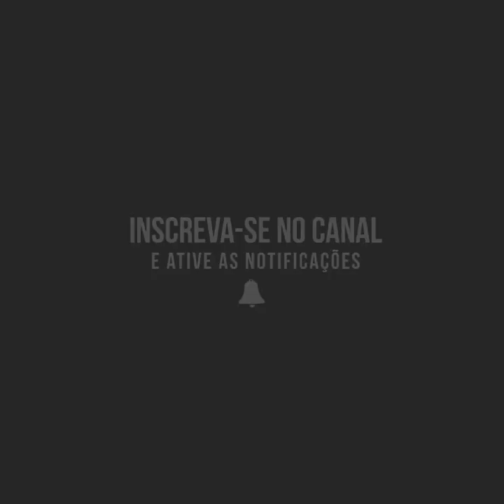CRAZIEST FITNESS BY DIAMOND OTT | MUSCLE MADNESS - PUSH AND KEEP ON PUSHING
➤Source @diamondcut_fitness